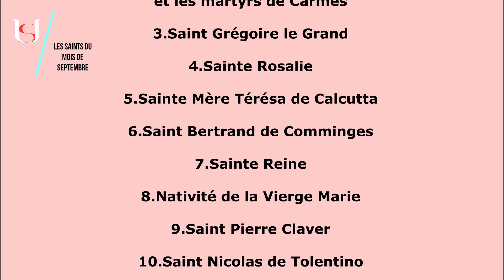Fête du Saint Nom de Marie - 12 septembre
Le Saint Nom de Marie est célébré en l'honneur du nom de la mère de Jésus.